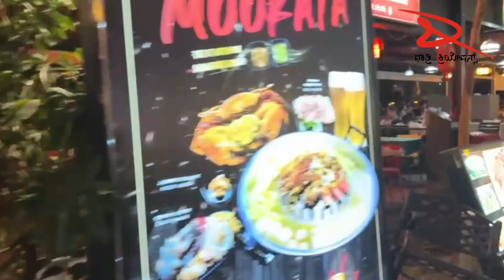ಸಿಂಗಪೂರ್‌ ಡೈರಿ-2 ಜಗತ್ತಿನ ತಿಂಡಿಪೋತರಿಗೆ ಹೇಳಿ ಮಾಡಿಸಿದ ಜಾಗ ಇದು! ಬನ್ನಿ ನೋಡಿ ಬರೋಣ.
Embark on a delectable journey through the bustling streets of Singapore, where an array of mouthwatering cuisines await. Explore the diverse culinary landscape and witness how people savor the rich flavors and traditions of this food lover's paradise.

Authored by Mr. Umesh from Dhatri Creations, this inspirational video captures the spiritual essence of Singapore's food culture, showcasing the nationalistic pride that thrives in every dish. Join us in celebrating the flavors that unite and delight the people of this extraordinary city.